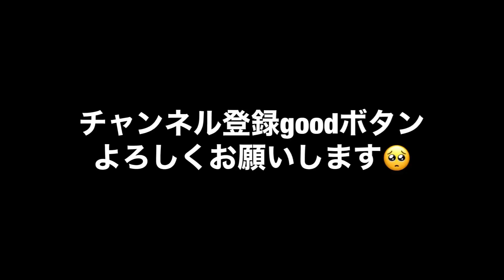冬の世界メダカ奇行＼＼\\٩( 'ω' )و //／／広島県世羅郡編/特大水槽には小さなメダカが！こんなやり方もあるのかと思った。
メダカ飼育方法　メダカ愛好家　メダカ専門店　改良メダカ　ミジンコ
ゾウリムシ　ぶらり旅その他メダカと関係無い動画もたまに配信します。

pisces メダカショップ
Twitter 通販用

出雲郷めだか通販サイトpiscesのメダカもここで購入可能

Instagram 対面販売用
Instagram.com/pisces_medaka